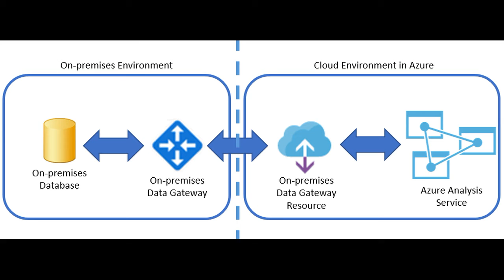Cloud Migration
Our philosophy to "do it right the first time, on time and every time" embodies our professionalism that drives us to be a premier solutions provider to both our valued customers and partners.

Our service excellence is recognized by many organizations in the private and public sectors, especially customers in Financial Services, High-tech Manufacturing, Transport, Education, Healthcare and the Government.